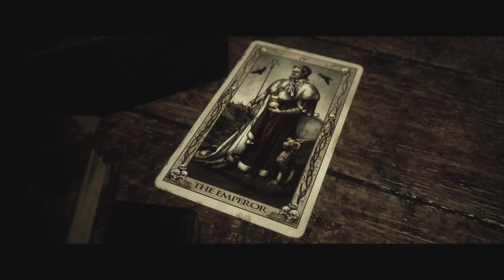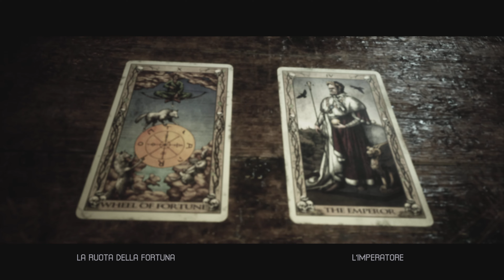The Quarry 8